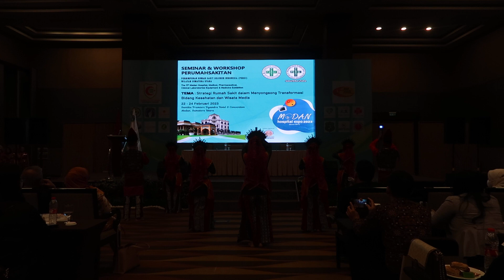JUARA I LOMBA HAND HYGIENE DANCE RSUP H. ADAM MALIK (MEDAN HOSPITAL EXPO XI PERSI SUMUT 2023)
RSUP H. Adam Malik kembali meraih posisi JUARA I dalam lomba tari cuci tangan atau hand hygiene dance yang diadakan ole PERSI Wilayah Sumatera Utara, 22 Februari 2023 di Santika Dyandra Convention Centre Medan.